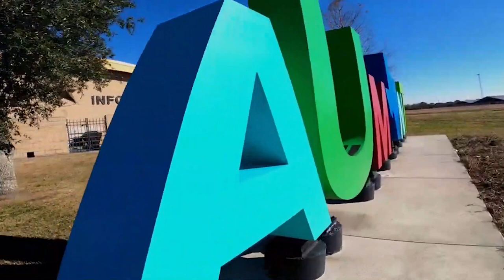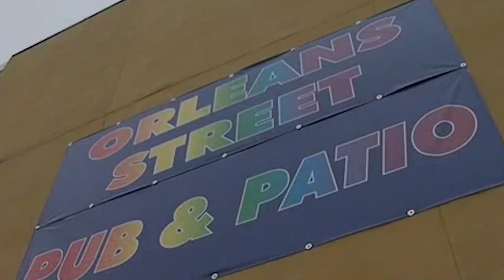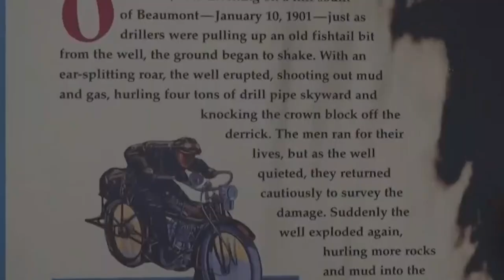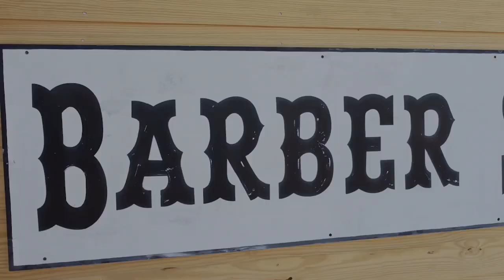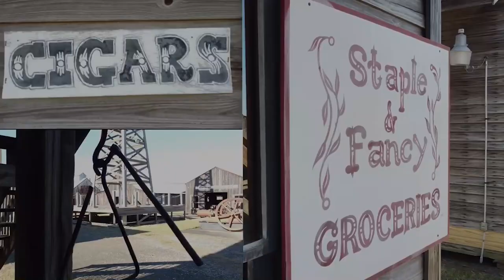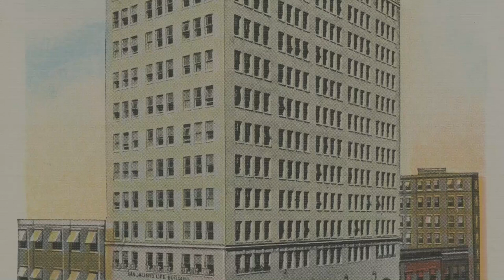Haunted Ghost Town in Texas you'll want to skip!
When driving through Texas, skip the haunted ghost town of Beaumont, Texas.

Many terrifying, distressing, and downright spine-chilling scary videos have been caught on  cameras.. not everything in this ghost town was recorded. Will you visit Beaumont, Tx or any ghost town?
Are they terrifying and bone chilling, or just historic relics from the past left behind to deteriorate?

Subscribe and come back this Thursday and Saturday for more analysis of disturbing footage including mysterious happenings, supernatural phenomena, hauntings, odd singularities and inexplicably ominous footage of eerie and sinister otherworldly sights.

Keep watching to see more scary dashcam videos, stalkers caught on camera, doorbell videos, ghost stories, paranormal, videos that make you scream, scary natural disasters and more!

inspired by Mr. Nightmare, Nuke's Top 5, Chills, BizzareBub, Nexpo, Chilling Scares, Sir Spooks

Inspired by Scary Comp v61 and 62